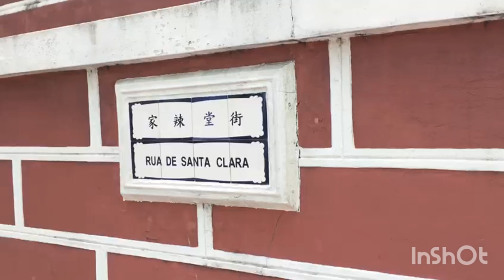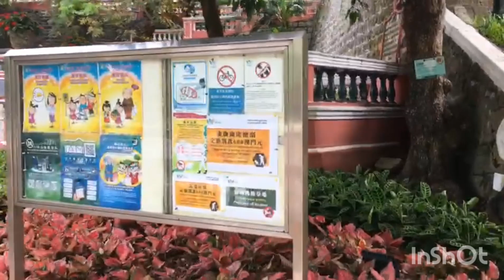A relaxing place somewhere